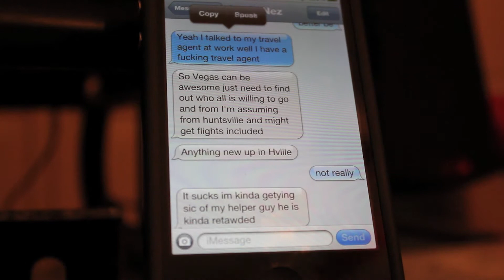Smoke Signals - Volume 1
Nez don't type good. Sometimes smoke signals get scrambled by the wind.